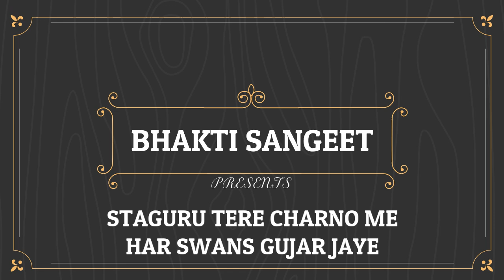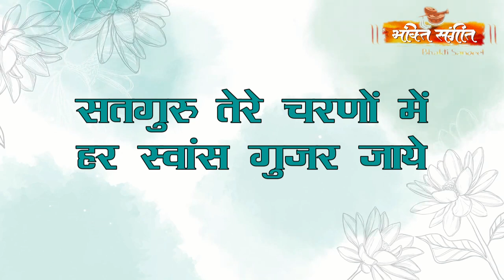सतगुरु तेरे चरणों में - Satguru Tere Charno Me - By Bhakti Sangeet - Latest Bhajan 2023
Welcome to Bhakti Sangeet..!! The #1 Channel for premium Bhakti Songs on YouTube

Listen to this Devotional Bhajan  "Satguru Tere Charno Me" and Indulge in the devotion of God.

Lyrics:

सतगुरु तेरे चरणों में हर स्वांस गुजर जाये
जो स्वांस तुझे भूले वो स्वांस ठहर जाये

सब छोड़ के मोह माया एक तुझ संग प्यार रहे
दुनिया का भरोसा क्या तेरा एतबार रहे
तू ही तो है एक अपना बन के न मुखर जाये

दुनिया ने जिसे अपना समझा वो न बन पाया
जब  दिल ने तम्मन्ना की मुर्शिद ने ये समझाया
दुनिया एक सपना है जो सुबह बिखर जाये

तुझे चाहने वालों को चाहत न रहे कोई
तुझे भूलने वालों को राहत न रहे कोई
तुझे पाके भुला दे जो इंसान वो किधर जाये

मुझे तेरा सहारा है मै और किधर जाऊं
तू है तो विवेक भी है बिन तेरे में मर जाऊं
क्या मोल शरीरों का गर आत्मा मर जाये

Satguru Tere Charno Me Har Swans Gujar Jaye
Jo Swans Tujhe Bhule Vo Swans Thehar Jaye

Sab Chod Ke Moh Maya Ek Tujh Sang Pyaar Rahe
Duniya Ka Bharosa Kya Tera Etbar Rahe
Tu Hi To Hai Ek Apna, Banke Na mukhar Jaye
Jo Swans Tujhe Bhule

Duniya Ne Jise Apna Samjha Vo Na Ban Paya
Jab Dil Ne Tammanna Ki Murshid Ne Ye Samhjaya
Duniya Ek Sapna Hai Jo Subah Bikhar Jaye

Tujhe Chahne Valon Ko Chahat Na Rahe Koi
Tujhe Bulne valon Ko Rahat Na Rahe Koi
Tujhe Paake Bhula De Jo Insan Vo kidhar Jaye

Mujhe Tera Sahara Hai Mai Aur Kidhar Jaun
Tu Hai To Vivek Bhi Hai Bin Tere Me Mar Jaun
Kya Mol Shariron Ka Gar Atma Mar Jaye

Duniya Me Jise Apna Samjha Vo Na Ban Paaya
Jab Dil Ne Tammana Ki Murshid Ne Ye Samjhaya
Duniya Ek Sapna HaiJo Subah Bikhar Jaye

▶️ Don't Forget It 🙏 Post Notification On📢. If You Are New Here Follow This Beautiful Page.
Thank You ▶️😍 Do Follow 🙏.

Official Number of Bhakti Sangeet: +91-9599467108